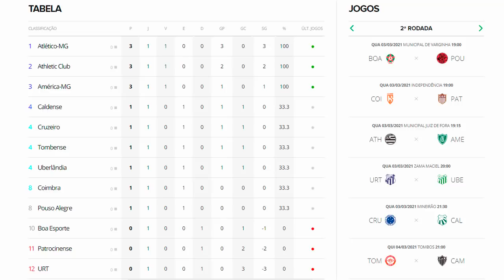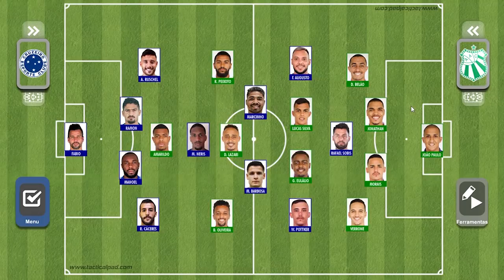PRÉ-JOGO: CRUZEIRO X CALDENSE - CAMPEONATO MINEIRO 2021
O Cruzeiro recebe a Caldense nesta quarta-feira (03/03), as 21h30, no Mineirão, pela 2ª rodada do Campeonato Mineiro. Os comandados de Felipe Conceição buscam a primeira vitória na temporada e uma retomada do bom desempenho como mandante, algo que se perdeu nos últimos anos. Para isso conta com o retorno do zagueiro Ramon e com a base da equipe que estreou contra o Uberlândia. Confira as prováveis escalações e deixe seu palpite para o jogo que terá transmissão do Premiere FC.